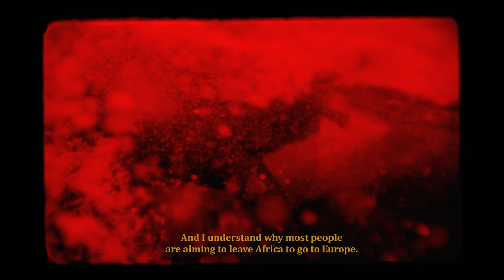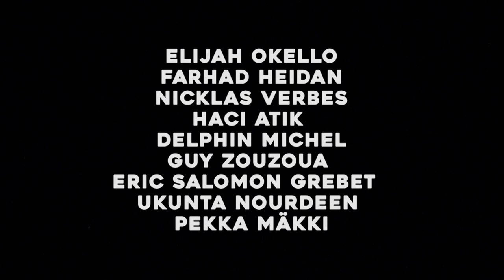A cinematic portrait of a boxer's journey from Africa to Europe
Uprooted from the Ivory Coast and sent to live in Denmark as a child, professional boxing champion Landry “Hardkore” Kore tells the story of his eighteen-year journey from homelessness and family breakdown to international success in an elevated documentary.